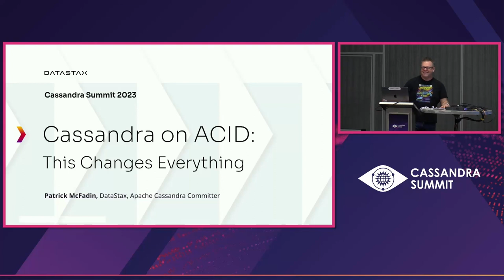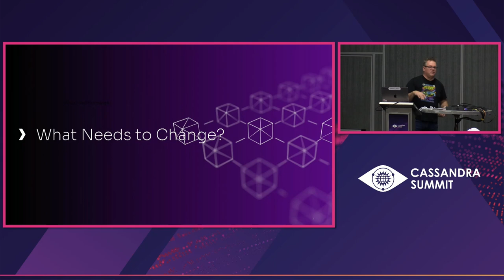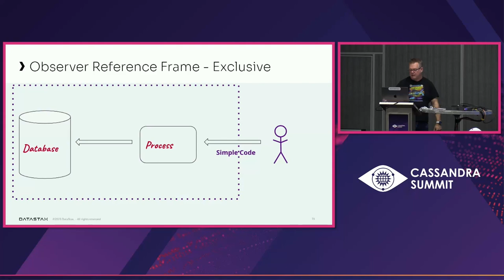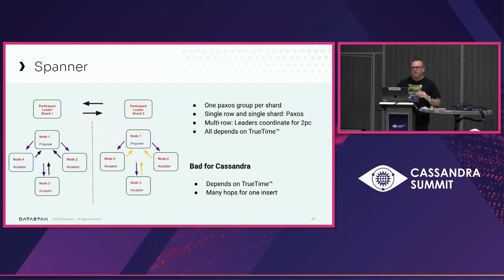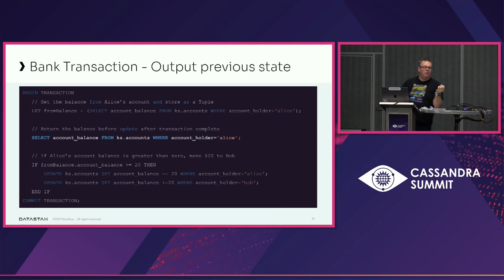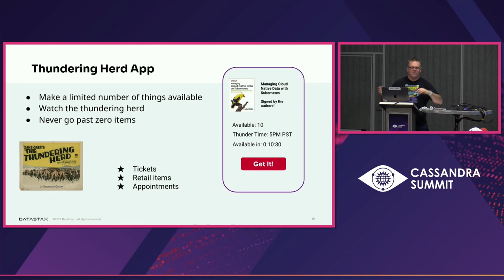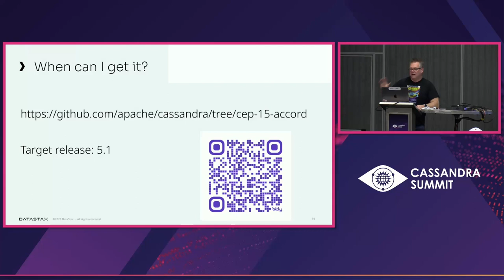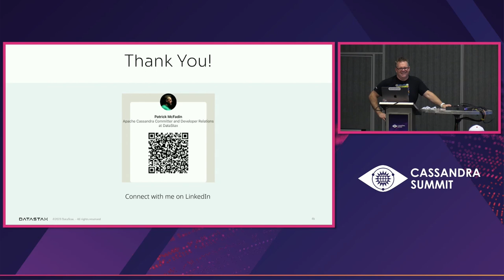Cassandra on ACID: This Changes Everything - Patrick McFadin, DataStax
Cassandra has established itself as the database of choice for high-scale, resilient, globally available data applications for more than ten years. All this is available with the tradeoff of working with eventually consistent data models. “I can’t use Cassandra because it doesn’t have transactions.” With the arrival of Accord and CEP-15, those days will be over soon. ACID-compliant, strictly serializable transactions are available with everything Cassandra already promises with scale, distribution, and reliability. Sounds like magic? Nope, it’s computer science, and I’ll tell you all about it. Prepare to completely level up any data-driven applications you have with way fewer tradeoffs. What we’ll cover: - Transactional guarantees now available - Changes in CQL Syntax - Examples of how it could be used in your application